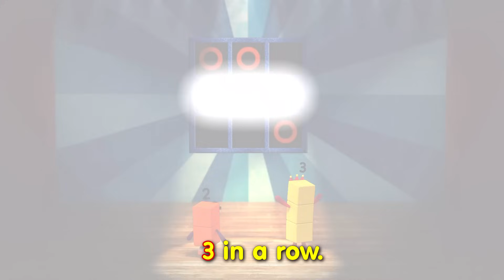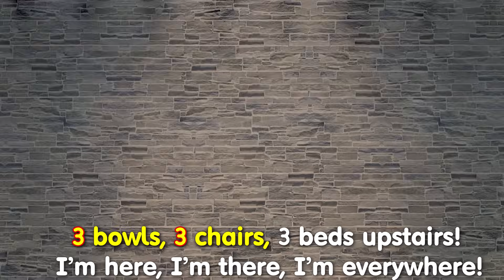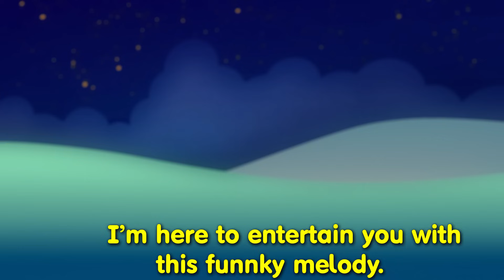Numberblocks Songs | Three's Song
1, 2, 3, everybody look at me! Learn all about Three in his song.